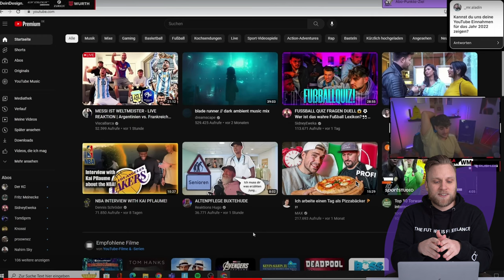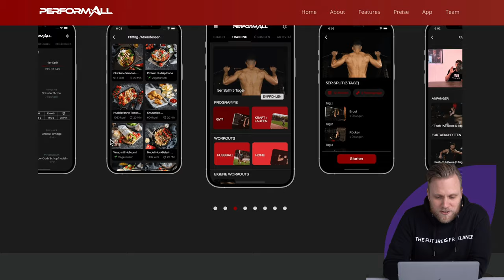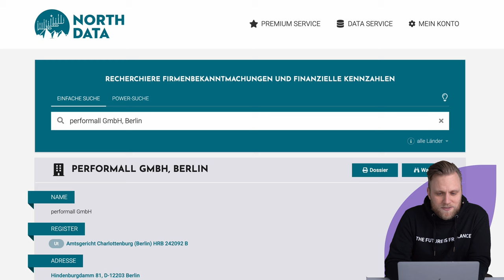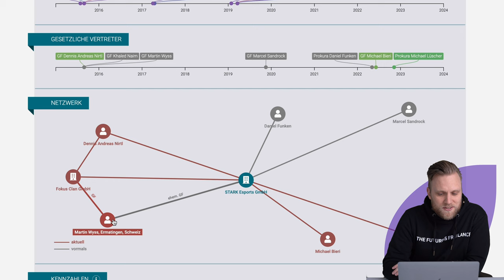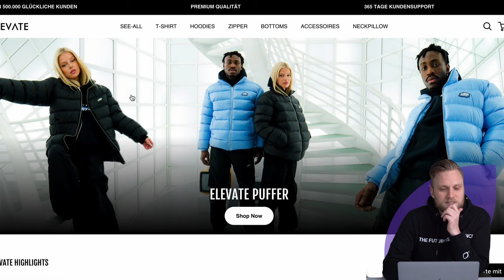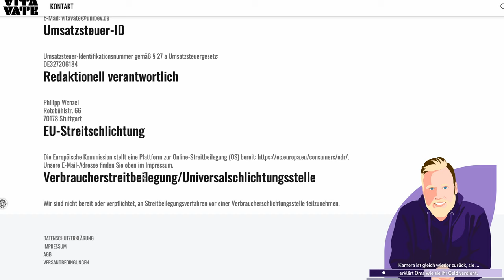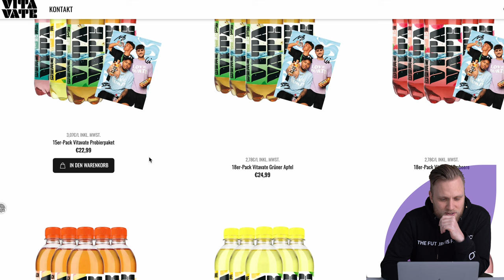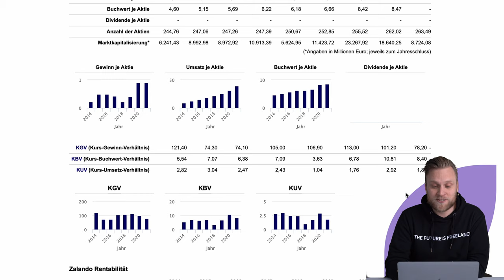Der reichste YouTuber? Steuerberatung reagiert auf Einnahmen von EliasN97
▬ Mehr Informationen ▬▬▬▬▬▬▬▬▬▬▬▬▬▬▬▬

Das sind die Einnahmen von @EliasN97
EliasN97 seine Einnahmen veröffentlicht und Melchior schaut ganz genau hin. Was können wir daraus ablesen oder vielleicht auch lernen? Ein spannender Einblick in die Finanzen eines hervorragenden YouTubers und Geschäftsmannes.

▬ Empfehlungen ▬▬▬▬▬▬▬▬▬▬▬▬▬▬▬▬

▬ Timestamps ▬▬▬▬▬▬▬▬▬▬▬▬▬▬▬

0:00 - Intro
0:20 - Wer ist Elias?
1:40 - Die Scham davor über Geld zu sprechen
3:20 - YouTube Einnahmen
9:40 - PerformAll
14:00 - Podcast
14:45 - Fokus
18:00 - Twitch
19:50 - Geschäftsführergehalt
20:48 - Elevate
23:54 - VitaVate
26:20 - Placements
28:00 - Vor YouTube
29:30 - Aktuelles Vermögen
31:07 - VitaVate Berechnung
33:00 - Wert eines Unternehmens
38:00 - Vermögen EliasN97
41:30 - Outro